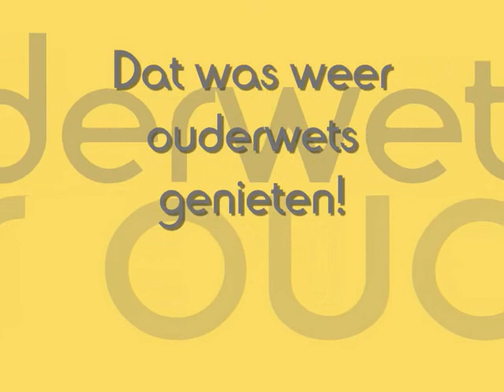THE WHY - 30 APRIL 2012 - in Delft bij MieluS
Optreden bij Mielus in Delft van de Delftse rockband: Why?
Periode: 1966-heden
Bezetting:
Philip Peereboom (bas, zang), Peter van Lopik (gitaar), Jan Lamens (zang), Eric van Uum (gitaar) en Walter Diedrich (drums).
The Why werd halverwege de zestiger jaren van de vorige eeuw opgericht. De Delftse formatie trad onder meer op met beroemde bands als Tee Set, Q65 en als openingsact voor The Kinks. In de jaren ‘60 haalde de single ‘What are we living for/Going down slow’ de Rhythm and Blues Top 50 van Veronica.
Nummers van The Kinks, The Rolling Stones, Cream en The Doors, Jimi Hendrix etc.  In de jaren zestig stonden ze al in het voorprogramma van The Who en speelden o.a. samen met Tee Set en Q65.